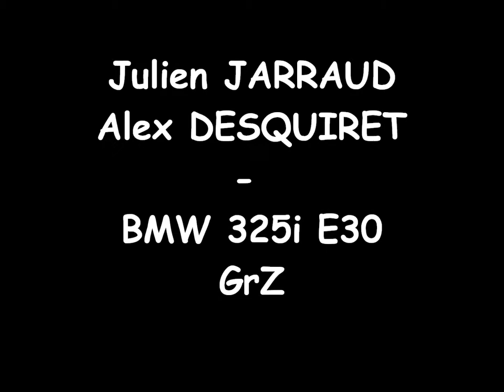"Best of" Rallye des Routes Picardes 2011 - Julien Jarraud / Alex Desquiret - BMW 325i E30 GrZ -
Jarraud / Desquiret - BMW 325i E30 GrZ-"Best of" Rallye des Routes Picardes 2011-
Merci ;)